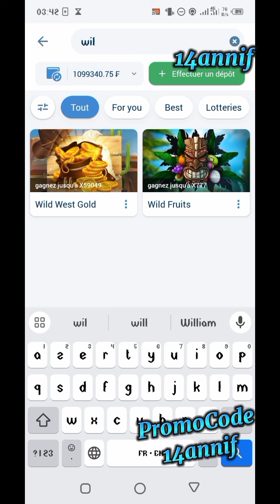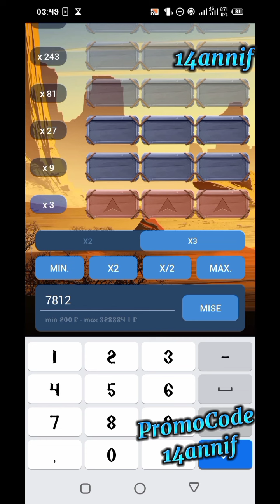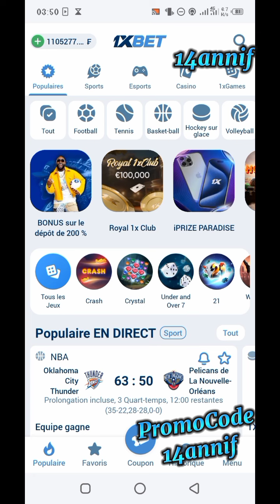Wild West Gold COMMENT TRANSFORMER 10.000Fr en 1.000.000Fr EN QUELQUES JOURS SUR 1xbet | J1/90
90 Jours pour transformer 10.000Fr en 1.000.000Fr avec 1xbet.

Pour cette série, je vous montre une meilleure technique sur le jeu 1xgames qui peut vous permettre de gagner beaucoup d'argent...

_Abonnez-vous_